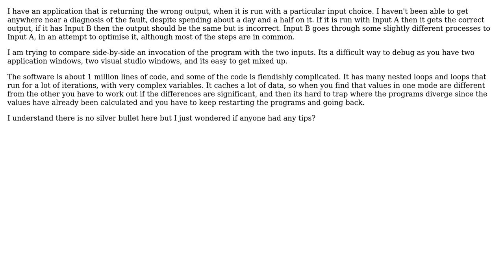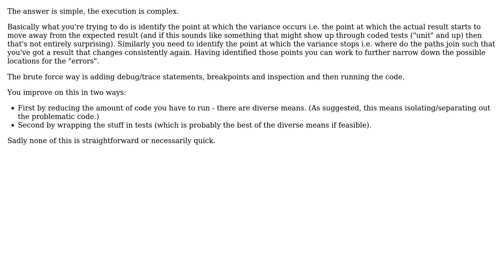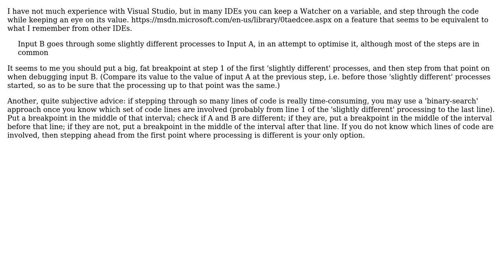Software Engineering: How do you debug a complex application? (3 Solutions!!)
Software Engineering: How do you debug a complex application?

With thanks & praise to God, and with thanks to the many people who have made this project possible! | Content (except music & images) licensed under CC BY-SA | Music | Images & others | With thanks to user Telastyn user Paul Richards user Murph user logc and the Stack Exchange Network Trademarks are property of their respective owners. You are responsible for your own actions.